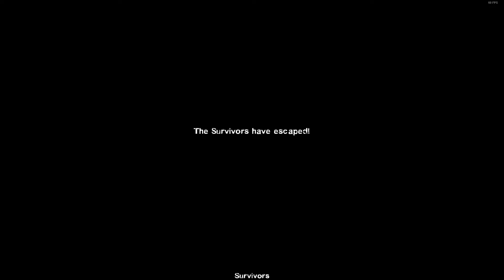Left 4 Dead 2 Last Man On Earth (Crash Course, part 2)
Difficulty- Expert